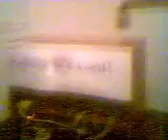My Big Wooden Robot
Hello all, back in the day before "raspberry pi" existed it was difficult to build a robot. It still is difficult to build custom motor controllers, so if you'd like an easy to build motor controller then follow the link below as you can connect these motor controllers to a raspberry pi. I designed this robot from top to bottom and distributed the easy to use 4 circuit motor controller designs so people could build their own robots or control everything from high voltage devices to low power battery powered devices. The frame of this is a robot I made out of wood, lol! I made it when I was in college and actually only the frame is made of wood, that's because I didn't have a welder at the time, but the wood gives it a cool retro look. So it's a big wooden robot, lol.

If you want to get a close up look at the motor controller or a circuit diagram to build a motor controller, I posted up some pictures

This robot was big enough to ride on. I used to use this for demonstrations for the Computer Science & Technology Club at Slippery Rock University. SRU is a great place to study technology and robotics. They have robotics and computer labs available for any student to learn and try things out. No other university has that. And whatever your major, you can walk right in to the offices and talk to the actual professor who teaches your class. The professors will work one on one with students and really challenge them if that's what they're looking for. Other universities don't compare, SRU rocks!

That said... A  little more about this robot, this robot uses the parallel port to send binary instructions to solid state "ac/dc low voltage dc switching relays" which trigger larger relays for distributing dc power from a trolling boat battery to power wheel motors used in the wheels of the robot. The power wheel motors are easier to use since they use a hollow axle which you can put a bolt though. Then I used a wheel that had it's own bushings and connected the wheel and motor together onto a bolt that went though both.

So the wheel is directly connected to the motor. The robot uses six wheels with four small wheels and two drive wheels at the center for maximum maneuverability. The battery of the robot also powers an dc-ac power converter, which powers the laptop and the motor controller system. The motor controller system also has input channels for sensing collision with the front or rear bumpers as well as sensing how many turns the wheels have made.

A gps or separate positioning system would have been a big improvement, but that was much more tricky back in those days. So mostly I just used it to demonstrate preprogrammed movements and as an example of how students can use a computer to control a motor. There are many applications for computer controlled movement and in response to environmental input or time.

Powder filling machines for filling simple bags of hot chocolate normally cost thousands of dollars but inside they are little more then a computer board controlling an auger motor in response to a scale and a button someone presses. Which is the kind of thing a computer science or engineering student might build for a business as part of an internship. Another useful project for simple robotics is an automated wood cutter, where you put in boards and they are cut to length for building a picnic table or other factory assembled wood products. Or you can even build something like this to turn on or off lights or other things in your home like a hobby train set or outside lighting.

At the end of this video you can see the text displayed on the back of the robot "Robots are cool!". Robots are cool, they were cool back in the day and they still are today. You can build a robot and make it do something that's useful for you. Building robots today is easier then ever.

P.S. I suggest for their brazing rods. Using just a propane torch and their brazing rods, you can weld aluminum and make a frame for a robot with no trouble and without welding experience. My robot was made of heavy wood because I didn't have this product at the time. Now I use alumiweld, so I'm not making any more heavy wooden robots!